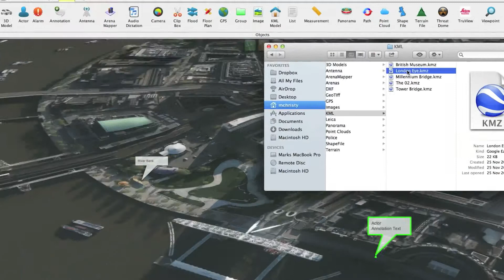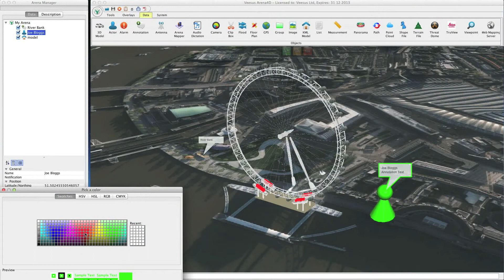Tutorial 2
Showing you how to add data to your Arena.